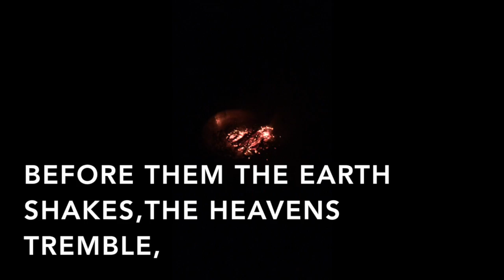Dirty Hands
This video is about Dirty Hands